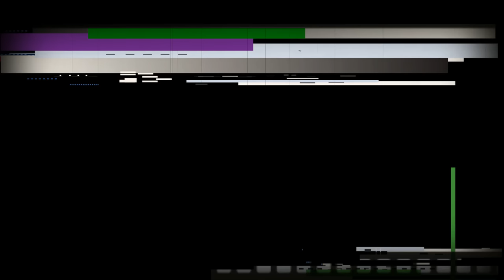ਪੁਰਾਣੀਆ ਬੋਲੀਆ l 1992 ਦਾ ਵਿਆਹ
ਪੁਰਾਣੀ ਬੋਲੀਆ l 1992 ਦਾ ਵਿਆਹ  I  deep sidhu vlogs
🎬 In This Video I'm sharing 1992 ਦਾ ਵਿਆਹ . Enjoy

Hey guys!
So this is the surprise that i have been meaning to share with you all😜❤
I have moved to Canada🇨🇦
From now on you can expect more fun vlogs and i will be showing you my life here in Canada🍁
I will try to share as much as i can as it’s a new beginning for me😎
Keep showering me with your love❤️